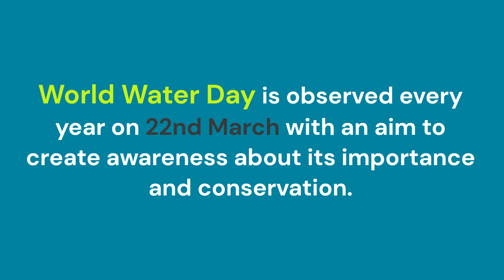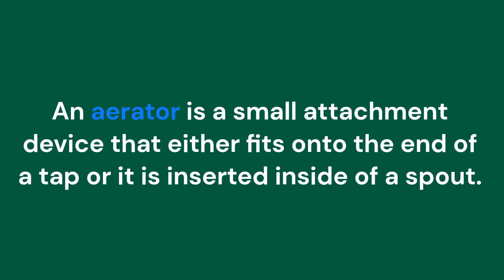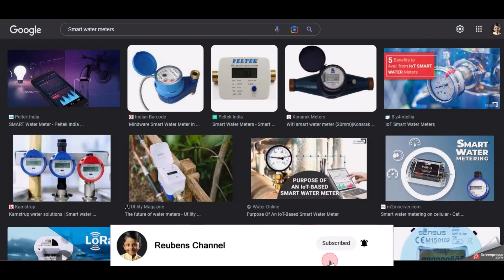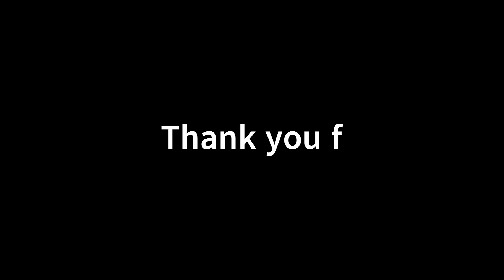WORLD WATER DAY 2023, ACCELERATING CHANGE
World Water day is celebrated on March 22 every year. The theme for world water day 2023 is Accelerating the change to solve the water and sanitation crisis.
Dysfunction throughout the water cycle undermines progress on all major global issues, from health to hunger, gender equality to jobs, education to industry, and disasters to peace. Billions of people and countless schools, businesses, healthcare centers, farms, and factories are being held back because their human rights to water and sanitation still need to be fulfilled.

There is an urgent need to accelerate change – to go beyond ‘business as usual.’
Water affects everyone, so we need everyone to take action.

3. Boundless fun in Kappad Beach, Calicut, Kerala, with Sand Mermaid, tunnel, Godzilla, and much more
3. US1984 1:32 Diecast Metal Pullback Lamborghini Toy car Openable Door Light and Music for boy’s review

Watch my Minecraft Videos:
1. It took three weeks to create an awesome modern house in Minecraft for the pet Mr. Beast

I'm using the below products for my Video recording, if you are looking for the same check the links provided here.

Use this link to buy the GoPro Hero12 Bundle Pack Amazing offers are available now.

If you want to buy a microSDXC 130MB/s Full HD & 4K UHD Memory Card for GoPro, use the memorycard

If you are looking for a 61 keys YAMAHA PSR-I500 PORTABLE KEYBOARD, use the yamaha

If you are looking for a Keyboard Bag Compatible With Yamaha, use the yamahakeyboard

If you are looking for a Condenser USB Microphone Kit with an Adjustable Scissor Arm, use the condensermic

If you are looking for a Vlogging Stabilizer | Portable and Foldable Phone Gimbal - use the link

If you are looking for a small USB Microphone Condenser for YouTube video recording - use the microphone

If you are looking for a Backdrop Support Spring Clamp for Green screen Video Shooting - use the link

If you are looking for an excellent quality Extension Board with a fast USB charging option, use the extensionboard

If you are looking for a Foldable Portable Mobile Holder with 360 Angle, use the mobileholder

If you are looking for a Professional Backdrop Green Screen for Video recording - use the link

If you are looking for a Professional LED Ring Light with a Tripod Stand - use the link